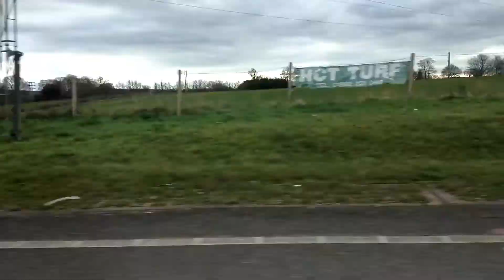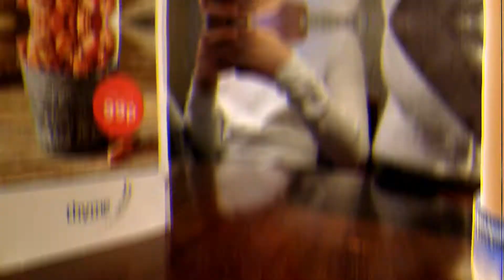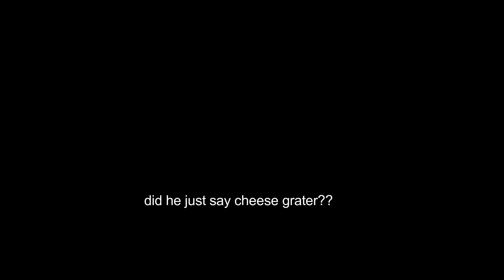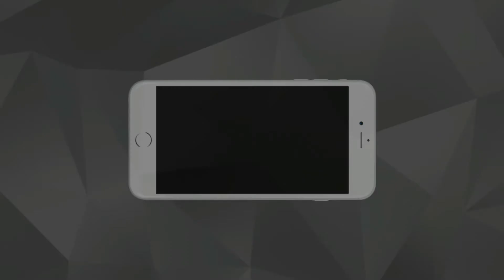Senior Nationals 2018 - Robbie Lee Diving